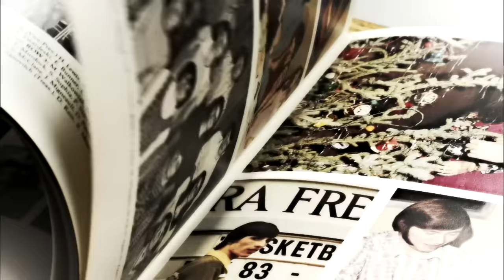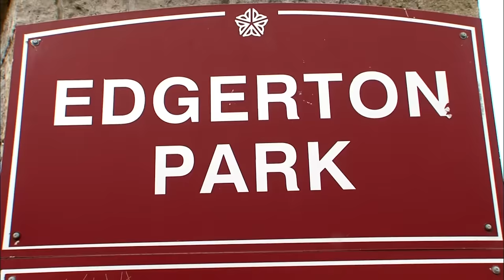Le géant de Rochester, des voix le poussaient à tuer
Pendant 15 ans, ce colosse de près de deux mètres a réussi à échapper à la police, perpétuant de terribles actes, pour finalement se rendre à la police de lui même. Il témoigne devant nos caméras de son histoire, racontant les voix dans sa tête, qui l'ont poussé au pire.